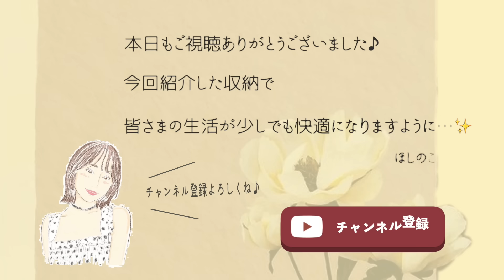DAISO/Seriaのアイテムでピッタリ収納をしていく！【細かい収納の見直し✨】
ほしのこ
発売中🕊

▼SNS▼
☑︎YouTube(サブ)